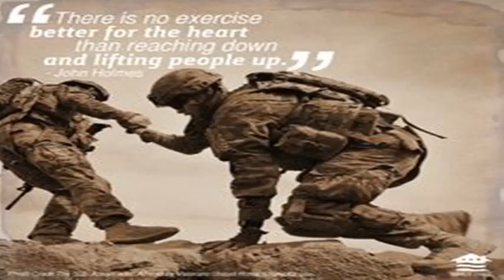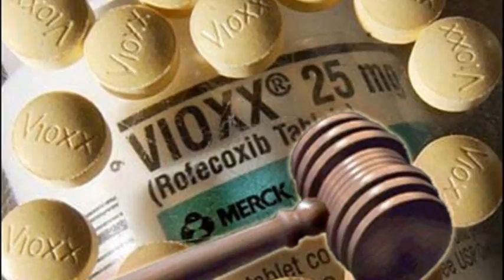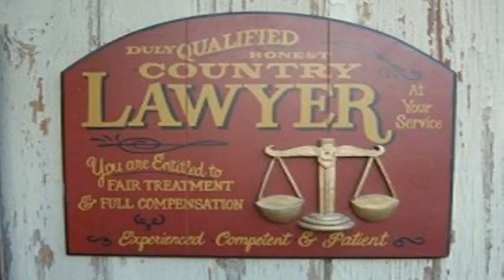Tip How to Asbestos Law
How to Asbestos Law
National Asbestos Legislation

A number of U.S. policymakers have tried to introduce laws to ban the toxic mineral in the country, but they all have failed. As more cases of mesothelioma surface, we can hope that lawmakers finally put an end to using products in America that contain asbestos.
The dangers of asbestos are well known in the U.S. Although few would dispute the major health hazards related to exposure, America does not have a comprehensive federal law addressing the issue. Indeed, sweeping national legislation about asbestos has proved a struggle. Instead, those issues largely are left in the hands of individual states, which often have different approaches to dealing with risks and claims.
Most federal and state asbestos legislation in the U.S. was motivated by the same two concerns: public safety and economic concerns. The evolution of these concerns can be traced back to the early 20th century. By then, use of asbestos in the U.S. had surpassed that of the rest of the world.

History of U.S. Asbestos Legislation

Federal legislation to ensure that claimants can be compensated for sickness, loss of life and loss of wages has also been limited. Federal laws were passed to create compensation systems for other types of claimants. The Black Lung Benefits Act created a program for U.S. coal miners. However, a similar program has not been established for people who are sick because of asbestos exposure.
1930s

By the 1930s, medical evidence had already linked exposure with deadly diseases. Although manufacturers knew about the early evidence, many of them did not warn workers or the public about the dangers and potential future health issues. Routine use of asbestos in construction and industrial products continued.
1960s - 1970s

Because related diseases do not surface until decades after exposure, the health hazards created by this exposure did not receive widespread public attention until the late 1960s and the 1970s. That is when victims increasingly filed lawsuits against manufacturers for their injuries, claiming those manufacturers knowingly made them sick. Soon, the health risks of asbestos were too big to hide.
1980s

Through the late 1980s, much of the attention surrounding asbestos focused on abatement, which involves removing or containing asbestos from existing buildings. There were also calls for laws to ban the use of the toxic mineral. During the 1970s, the U.S. government issued guidelines to limit asbestos exposure. These guidelines were followed by more federal, state and local public safety laws during the 1980s.
Present Day

U.S. Sen. Patty Murray (D-Wash.) sponsored the Ban Asbestos in America Act of 2007, but it died in Congress. In 2009, she also sponsored a bill that led to recognition of September 26 as National Mesothelioma Awareness Day. Murray, a longtime advocate for asbestos awareness and research, continues to list these issues among her legislative priorities.
Legislation

Major legislation on asbestos abatement and tort reform have been considered at the federal level. When it comes to asbestos abatement legislation, the U.S. Environmental Protection Agency (EPA) and the Occupational Safety and Health Administration (OSHA) are the main federal agencies in charge of enforcing these laws.

The EPA and OSHA are instrumental in the evolution of asbestos abatement litigation because both agencies deal with workers, such as those in the construction industry, who often come into contact with asbestos.

One of the biggest threats to those unfairly injured by asbestos exposure is the Furthering Asbestos Claim Transparency (FACT) Act.

It would require asbestos trusts to publicly disclose information about the settlement terms between trusts and claimants. Current state and federal laws consider these negotiations private and confidential, not subject to discovery or admissible in court cases.

The original bill was introduced in the U.S. House of Representatives in 2013. The bill passed and was sent to the U.S. Senate, where a similar bill wasintroduced in 2014. A new congressional session in 2015 archived both versions of the proposals.

However, Rep. Blake Farenthold, R-Texas, introduced a new version (H.R. 526) in the U.S. House in January 2015.